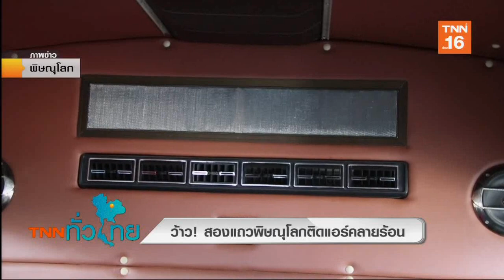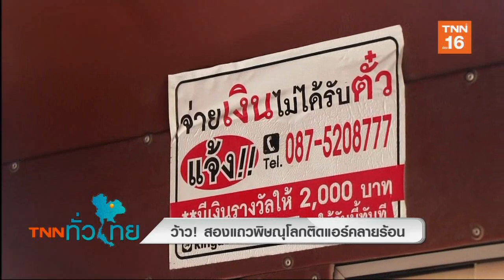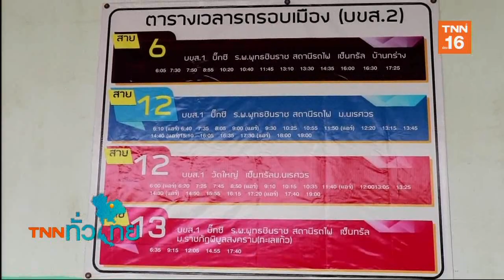ว้าว สองแถวพิษณุโลกติดแอร์คลายร้อนTNNทั่วไทย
สองแถวพิษณุโลกติดแอร์คลายร้อน เริ่มบริการ 5 มี.ค.62 TNNทั่วไทย(07/03/19)